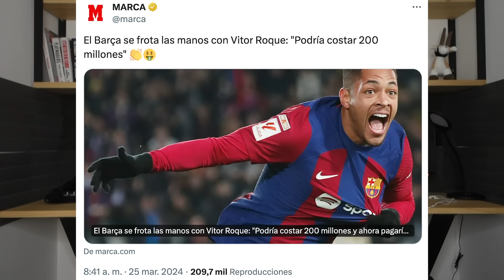MBAPPE JUGUETEA CON SU FUTURO TRAS LA ‘CONFIRMACIÓN’ DE TCHOUAMENI Y LAPORTA SE PASA EL JUEGO…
Reacción a las últimas declaraciones de Mbappe en las que ha jugueteado un poco con su futuro y fichaje por el Real Madrid después de que Tchouameni más o menos diera por hecho que Mbappe va a fichar por el Real Madrid. Además vamos con mi reacción a la infamia que hemos visto este fin de semana con la última entrevista de Laporta.